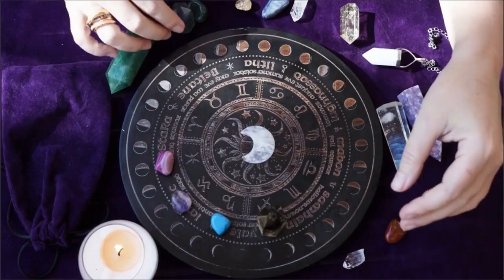Astrological forecast for March 14